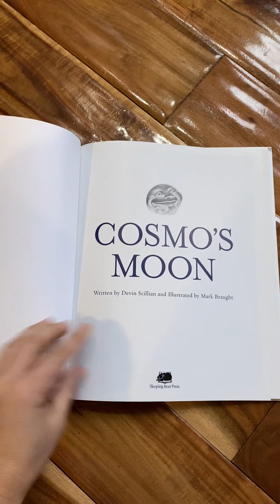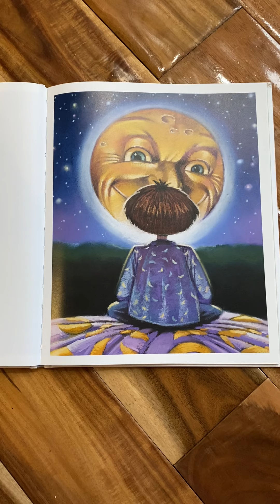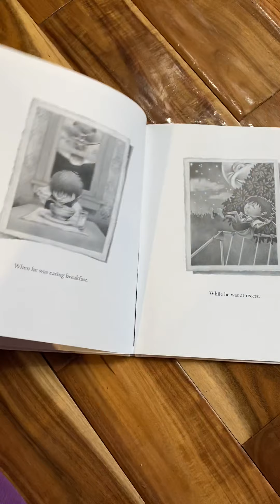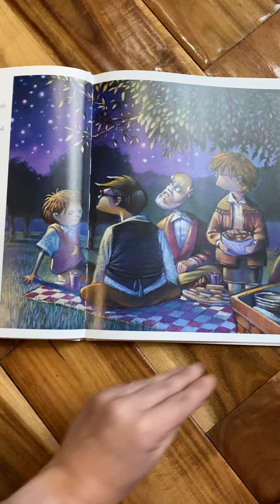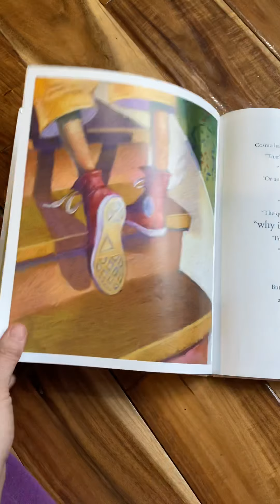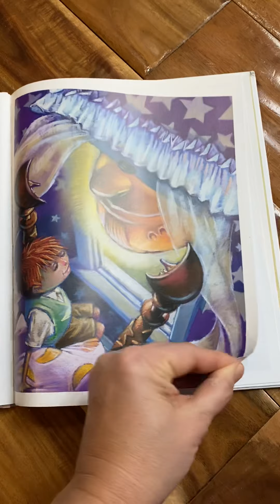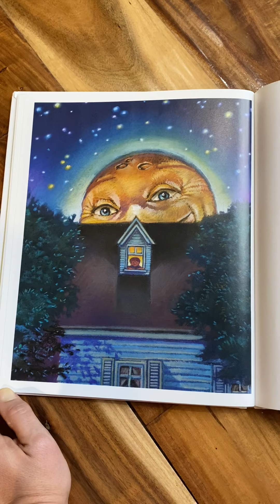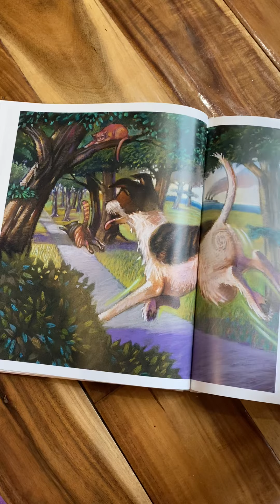Cosmo’s Moon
Devin Scillian